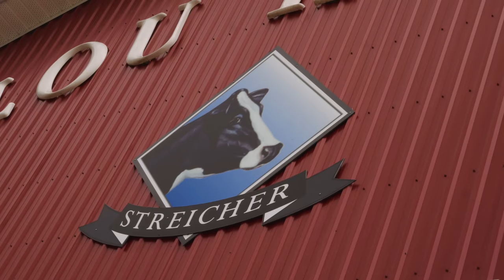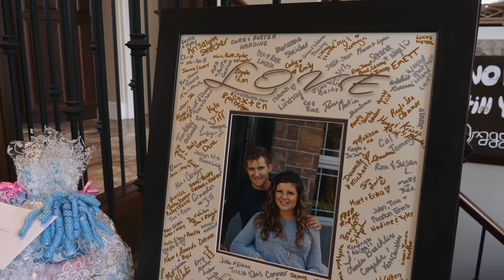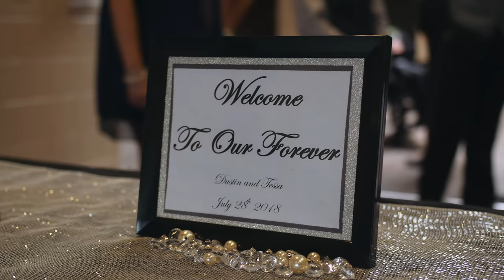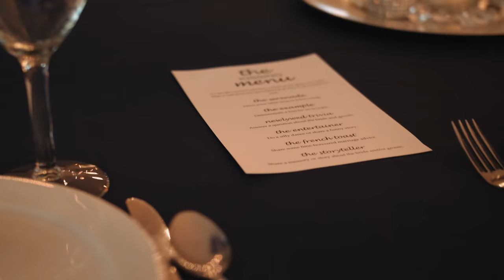Dustin & Tessa Streicher - Wedding Video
A video highlighting Dustin and Tessa's beautiful wedding.